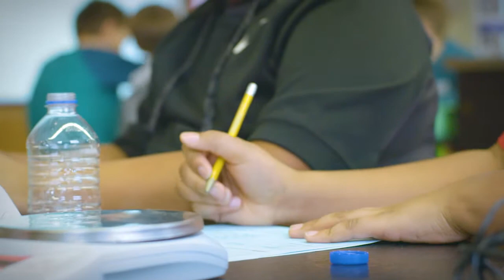Shaker Schools Foundation Innovation Fund: Lloyd Brooks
Woodbury sixth-grade teacher Lloyd Broooks, SHHS '06, discusses the launch of the Shaker Schools Foundation's new Innovation Fund.